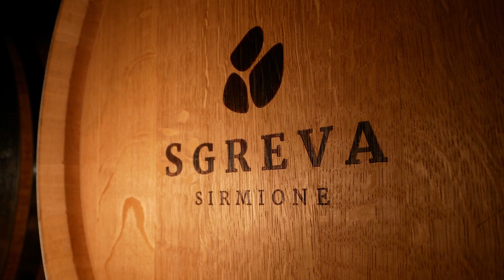Azienda Agricola Sgreva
video spot realizzato per Azienda Agricola Sgreva di Lugana di Sirmione